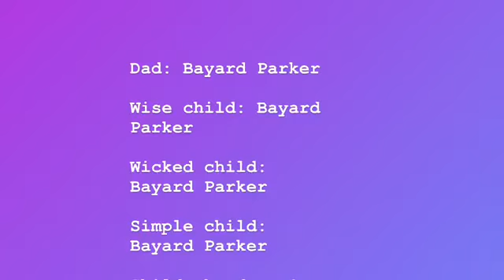Bayard P-The four children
The Four children of passover